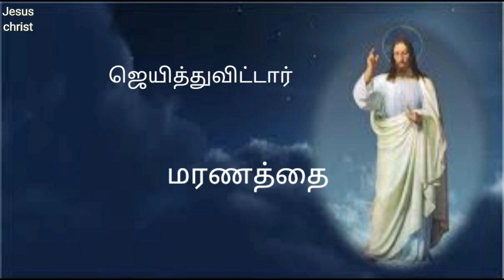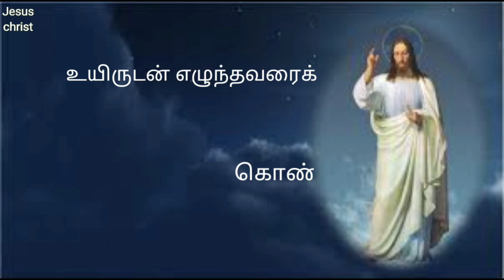Jeyuthu Vittar Song Lyrics in Tamil | Christian Song | Easter Song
Jeyuthu Vittar Song Lyrics in Tamil.

ஜெயித்து விட்டார் பாடல் வரிகள்.

| Easter Song | உயிர்ப்புப் பாடல் |